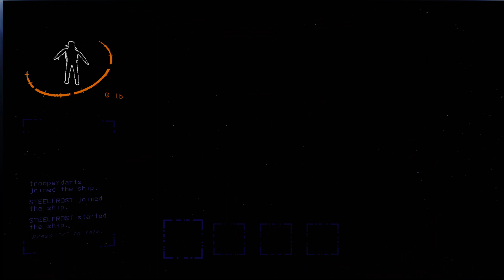Lethal Company (18+)